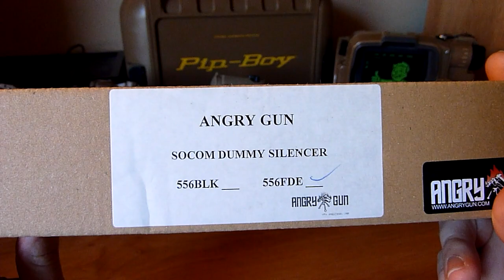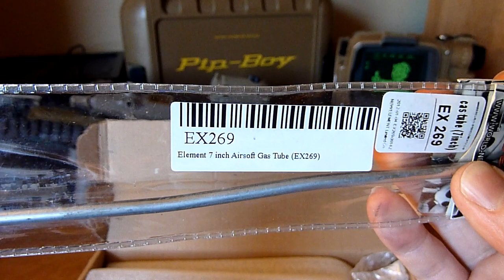AngryGun SOCOM556 FDE Overview